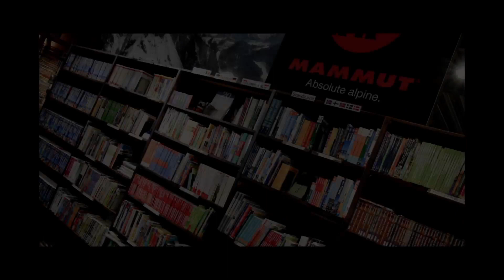Zwerfkei in Woerden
Jouw outdooravontuur begint bij Zwerfkei in Woerden!